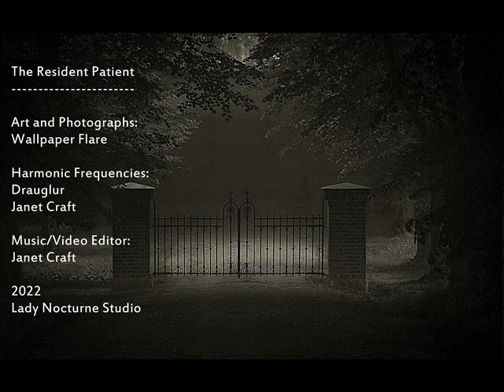Janet Craft (feat. Drauglur) The Resident Patient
"And afterwards remember, do not grieve:
For if the darkness and corruption leave
A vestige of the thoughts that once I had,
Better by far you should forget and smile
Than that you should remember and be sad."
- Christina Rossetti ("Remember")

Art and Photographs:
Wallpaper Flare

Harmonic Frequencies:
Drauglur
Janet Craft
Additional Music Score:
Ralph Vaughan Williams
Gayane Ballet Suite (Adagio)

Music/Video Editor:
Janet Craft

2022
Lady Nocturne Studio.